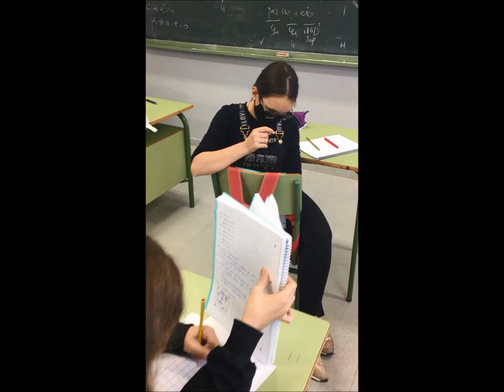Hundir la folta - Ampliación de Matemáticas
"Prefiero que se entretengan con la esperanza de que aprendan que intentar que aprendan con la esperanza de que se entretengan"